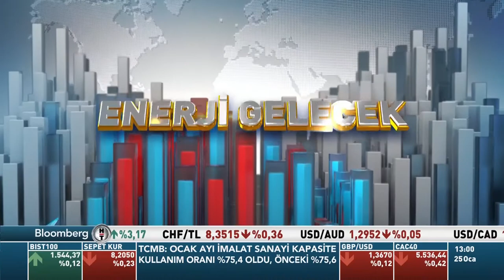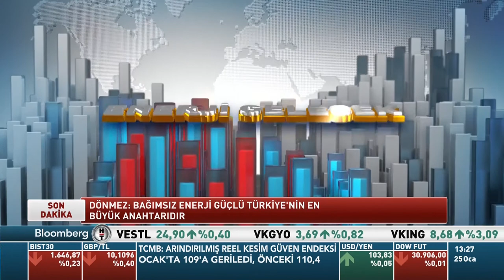EnerjiGelecek 1. Bölüm: Enerji ve Tabii Kaynaklar Bakanı Fatih Dönmez ile Enerji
Enerjiye dair her şeyin konuşulduğu Enerji Gelecek programı tüm enerjisiyle başlıyor. EnerjiGelecek’in ilk bölümünde Enerji ve Tabii Kaynaklar Bakanı Fatih Dönmez, enerji ve doğal kaynaklarımız üzerine düşüncelerini paylaştı. Sondaj çalışmaları ve doğal gaz rezervlerimizin tüketiciye nasıl yansıyacağını, Türkiye’nin gelecekteki enerji politikasının nasıl şekilleneceğini anlattı.